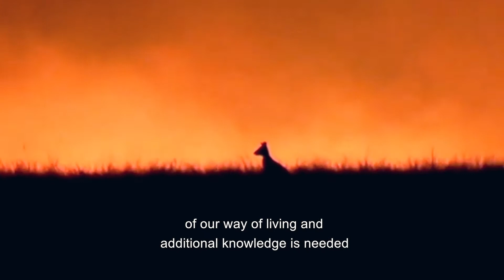IAPS 2022 Conference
We, at ISCTE - University Institute of Lisbon, are very pleased to welcome you all to IAPS 2022 Conference in Lisbon, from the 4th to the 8th July 2022. Looking forward to seeing you here!